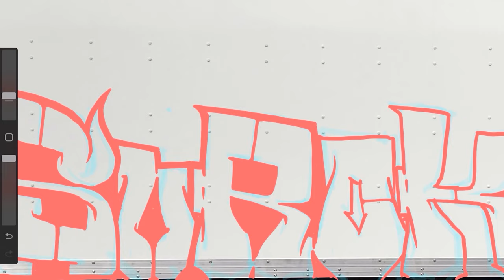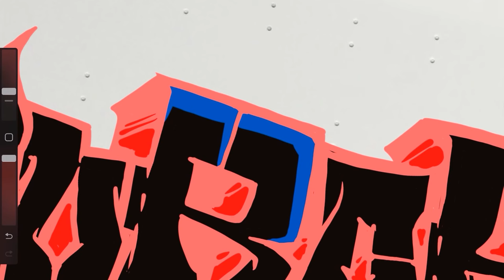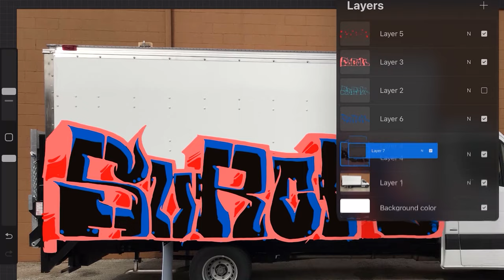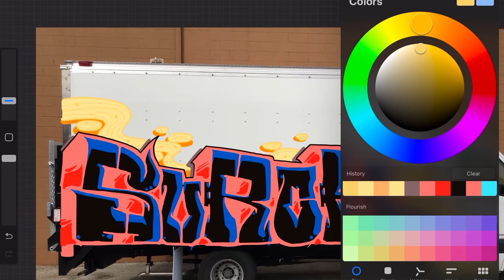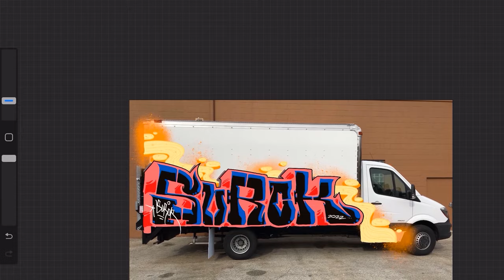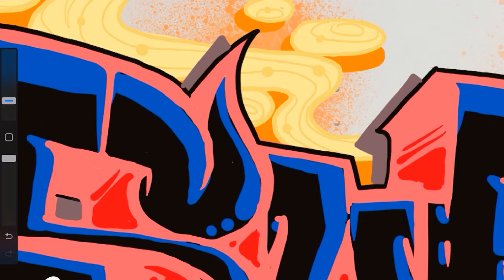GRAFFITI on BOX TRUCK /// SKETCHTIME 007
Quick digital graffiti sketch by Surok.

(Prod. Lexanprod x BC Beats)
shorturl.at/bgpO6

[FREE] UK Drill x Abra Cadabra Type Beat - (prod. RavenBeats)